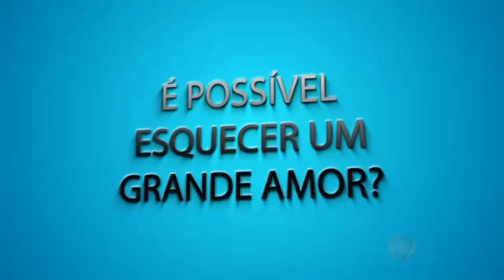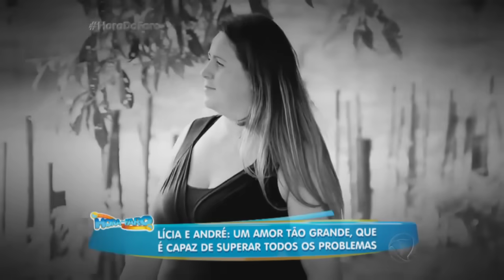O amor que superou um acidente trágico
A história de Lícia e André enfrentou grandes barreiras até chegar ao Hora do Faro, no quadro Faro Surpresa.